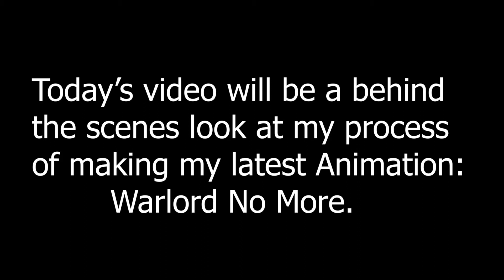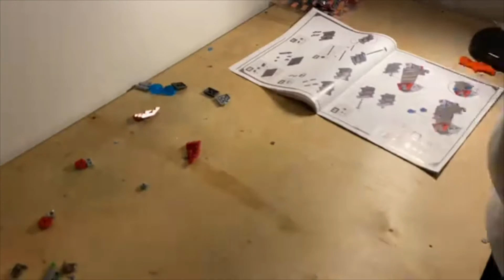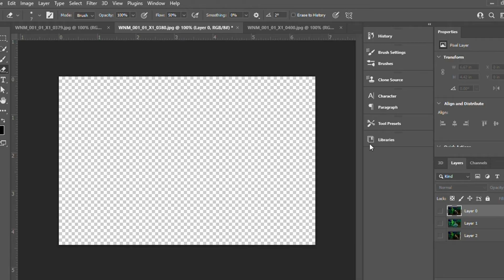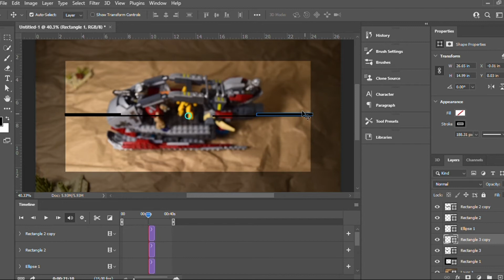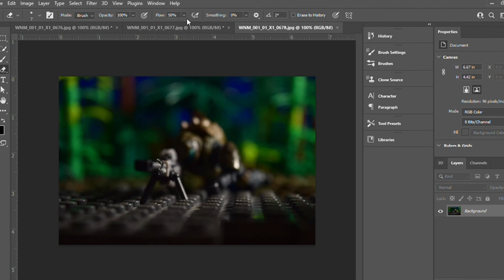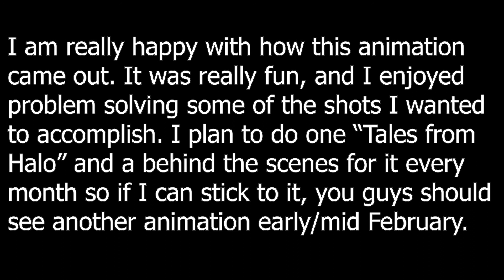Tales From Halo: Warlord No More // Behind The Scenes // Mega Construx Halo Animation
Here's a behind the scenes video on my last animation. In it is a timelapse of the animation, as well as how I did some of the editing. Hope you enjoy!

-Loco